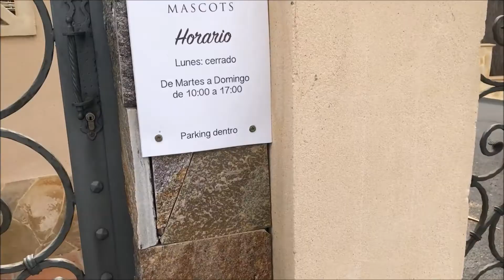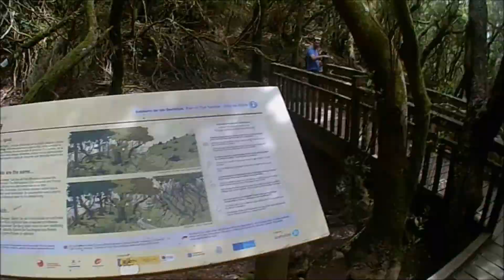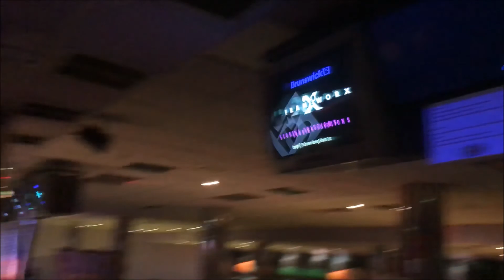Getting lost in Anaga